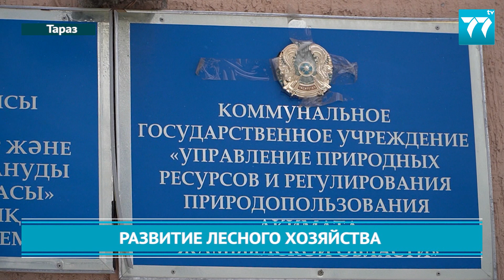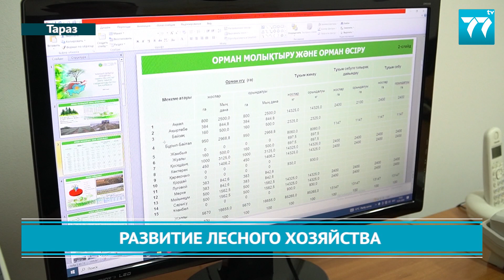РАЗВИТИЕ ЛЕСНОГО ХОЗЯЙСТВА